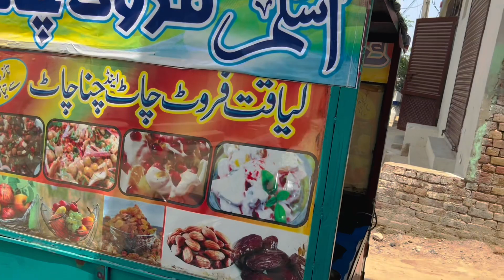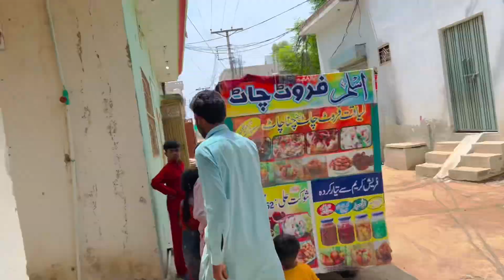Aj Tube well p nhany ka Bhooot mza aya